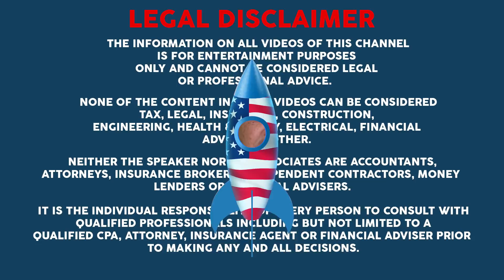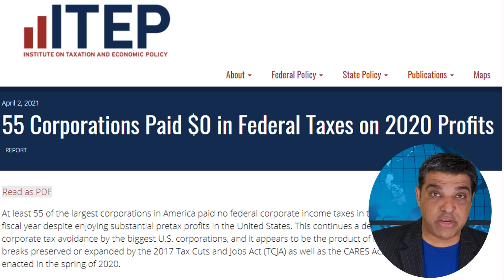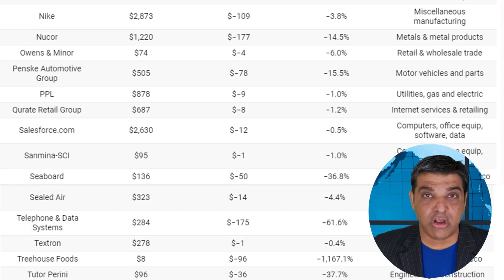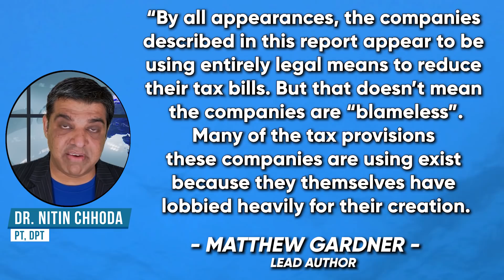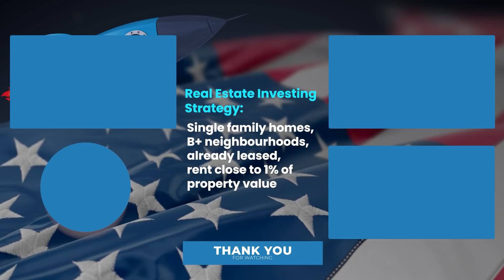White House Exploring $50,000 Stimulus for Students as SHOWDOWN over Future Spending Looms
Dr. Chhoda reports that President Biden is considering a $50,000 stimulus for students, as a showdown is likely over the infrastructure spending plan.

0:00 Dozens of America's Biggest Businesses Paid No Federal Income Tac - Again
3:31 President Biden Calls Out Republicans on Lack of Support for His Infrastructure Bill
5:23 More Investments Will Drive More Jobs, Better Jobs
9:33 This is a One Time, Eight Year Capital Investment
13:13 We Want to Hear Ideas, This is the Beginning of the Process

# 4.

✅ ✅ ✅ References ✅ ✅ ✅